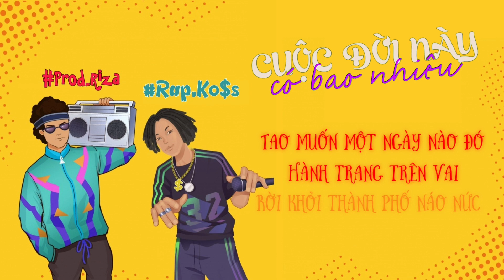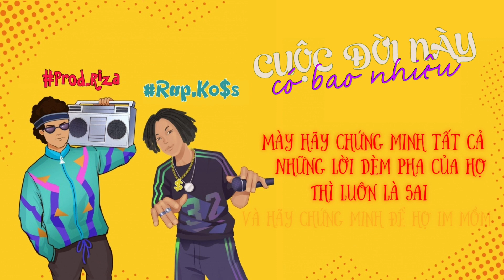Cuộc Đời Này Có Bao Nhiêu - Ko$s (Prod. Riza) | RV Underground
♫ Song: Cuộc Đời Này Có Bao Nhiêu - Ko$s (Prod. Riza)

Artist:
✖ Follow Koss:

© Copyright by Rap Viet Underground ☞ Do not Reup